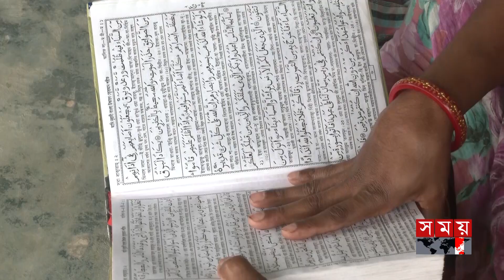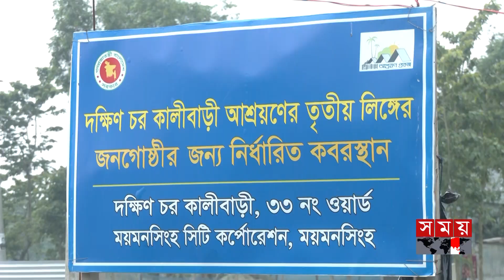যে মসজিদে নিশ্চিন্তে নামাজ পড়েন তৃতীয় লিঙ্গের মানুষ | Mymensingh News | Third Gender | Somoy TV